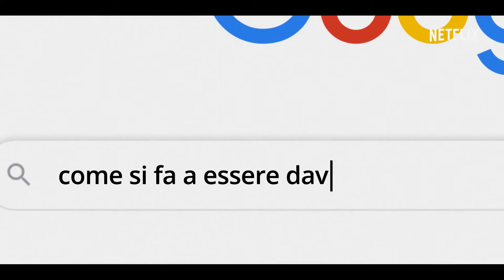《亞歷桑德羅 卡特蘭：幸福方程式》Alessandro Cattelan One Simple Question | Official Trailer HD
【Alessandro Cattelan One Simple Question】3/18